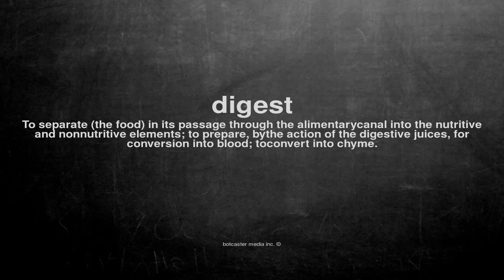What does digest mean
What does digest mean in English?